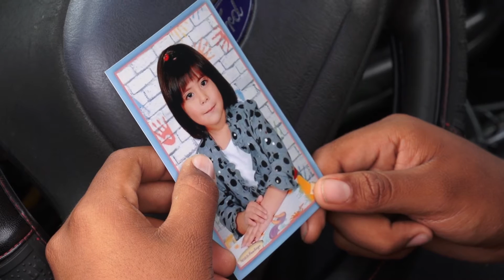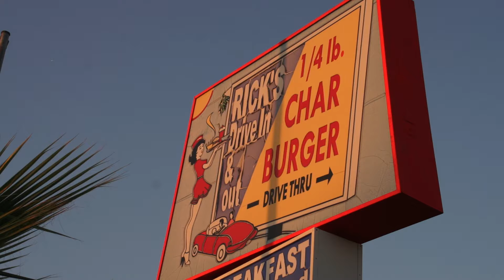Thin Blue Line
Uriel Perez, Gabriel Gaitan and Drina Felix star in the dramatized short film "Thin Blue Line" in commemorations to those who live to protect and serve us.